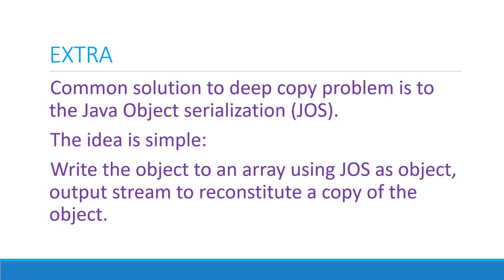Java Cloning 2nd Set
Crack Software Tutorial is a branch of Crack Software Interviews. We create this channel only for making Tutorials. While, Crack Software Interviews is only focusing on interviews. As a first step, as usual we starts with Angular and Java. We will continue with new Technologies soon.